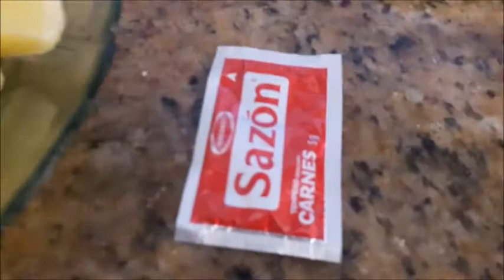MELHOR ASINHAS DE FRANGO AO FORNO DO MUNDO | ESPECIAL DE NATAL | PARA CEIA DE NATAL | PETISCOS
Vamos a receita?

❤ Ingredientes:

 1 kg de asas de frango
 3 batatas cortadas
 1 pacote de Sazón
 Orégano a gosto
 1 pimentão médio picado
 3 alhos picados
 2 folhas de louro
 sal a gosto
 Shoyu a gosto